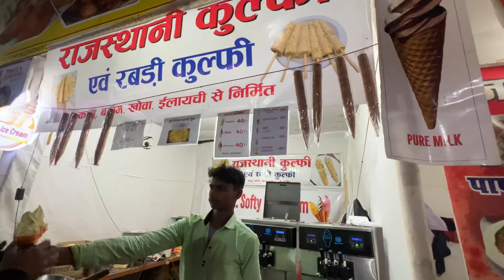strangers asking how much your bike cost?😂 /// 50rupes ka American bhutta //khadi mela in ranchi !!